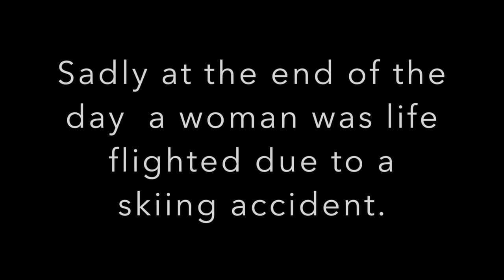Valley Vlog #11 - Soldier Mountain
Fun day at Soldier Mountain ski resort with Evan.